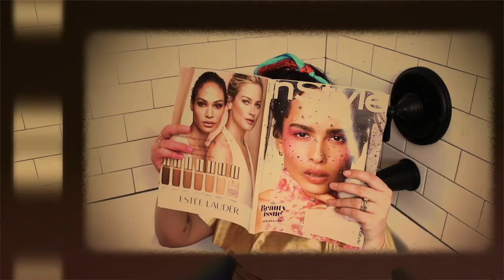Check Out Our Bath Bombs at MOONBEAM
These are the different types of bath bombs we have here at Moonbeam! REMEMBER if you find a dice in your bomb, it's worth $25 in store credit!